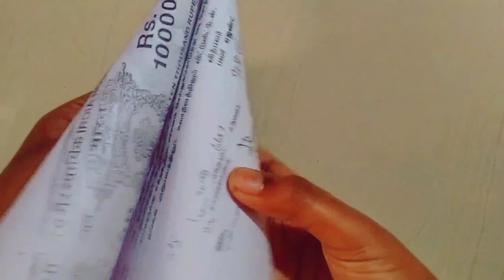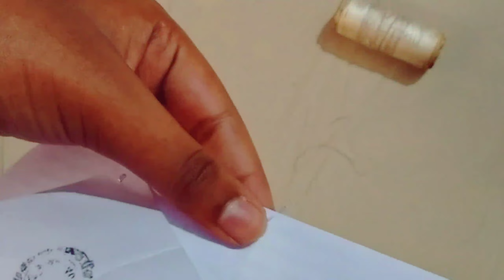how to make a kite in 30 sec easy